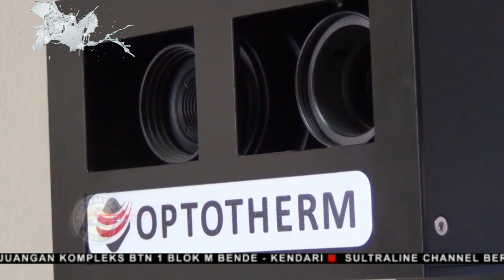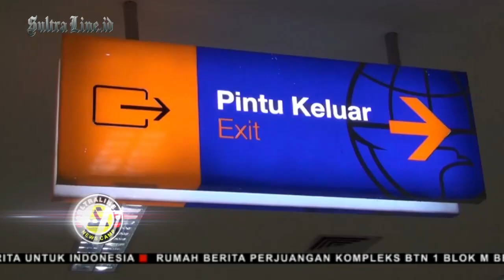HEBOH VIRUS CORONA, ORANG TUA DI SULTRA CEMAS TERHADAP ANAKNYA YANG TENGAH MENIMBA ILMU DI WUHAN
SAAT INI DUNIA INTERNASIONAL TENGAH DIHEBOHKAN MUNCUL VIRUS CORONA YANG MENYERANG SEJUMLAH WARGA KHUSUSNYA DI WUHAN NEGARA TIONGKOK. BAHKAN DILAPORKAN AKIBAT VIRUS TERSEBUT TELAH MERENGGUT PULUHAN ORANG MENINGGAL DAN JUTAAN ORANG TERPAKSA HARUS TERISOLASI.

BAHKAN ADA WNI ASAL INDONESIA TENGAH MENIMBAH ILMU DI WUHAN. AKIBAT ITU MEMBUAT ORANG TUA ASAL SULTRA SANGAT CEMAS DENGAN ADANYA KONDISI TERSEBUT.